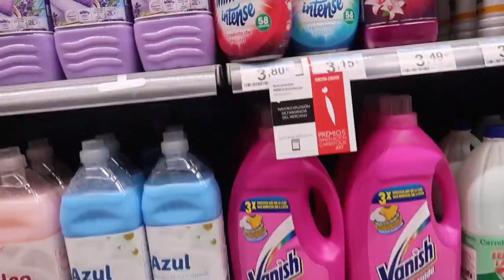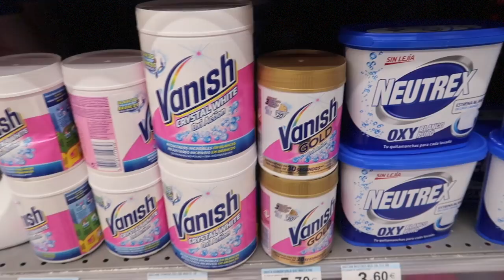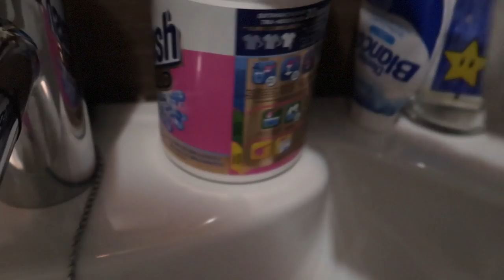La SESIÓN de fotos más BONITA 📸❤️+ IDEAS de cómo hacerse FOTOS en FAMILIA m| Vlogs diarios